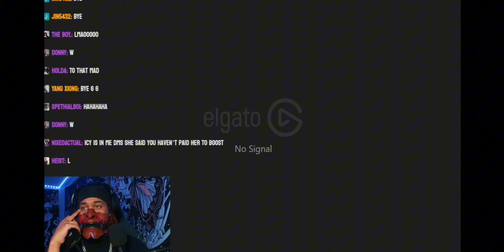6ARAKIN MEETS THE DEMON